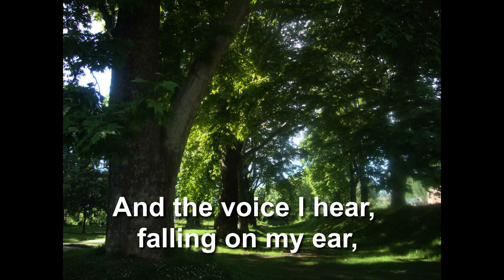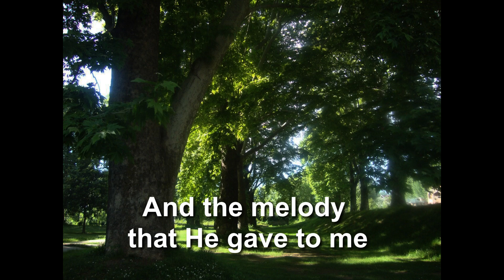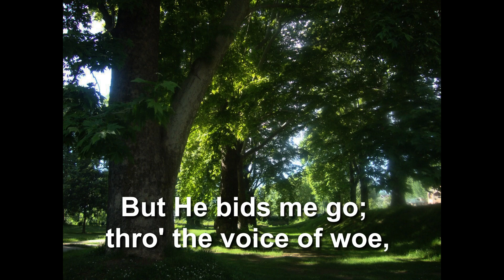"I Come To The Garden" by Hymns4HIM for Classic Hymns album - Lyrics Video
"I Come to The Garden" by Hymns4HIM  for Classic Hymns album " Sweet Hour Of Prayer"

Leader : Blessy Monica
Recorded at Green Meadows Resort on ECR Chennai in 2019

Other Members   -Divine Oliva . Aju Eva

Programming &  Lead Guitar - Pharez Mervyn Edwards
Bass Guitar                               - Nitin Solomon
Drums                                        - Blessen Sabu
Guitars & Additional Keys      - Pharez Edwards